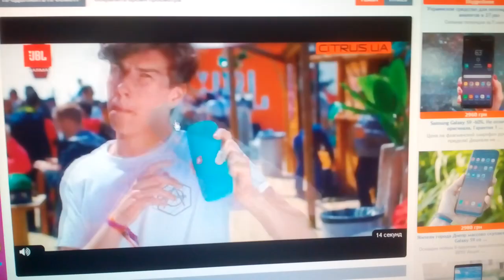Columbia Pictures (1989)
True Believer (1989)

@(1989) Columbia Pictures / Lasker/Parkes Productions